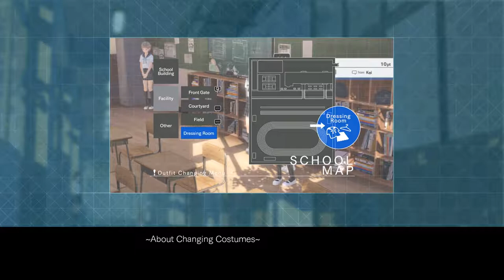Let's Play Blue Reflection Episode 1 [BLIND] - Sailor Moon meets Persona, what could go wrong?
We are introduced the the Main Character Hinako, who appears to have a lot of problems including suddenly becoming a Magical Girl.

Sorry for the game stutter, working on getting it fixed for episode 6.